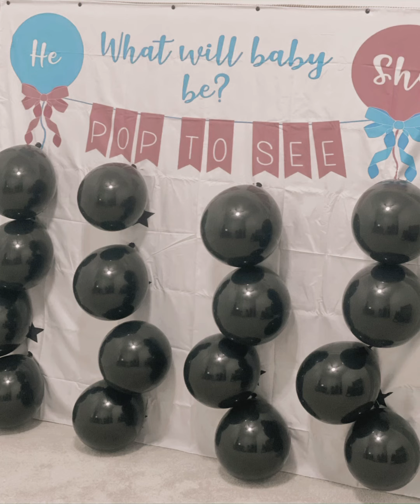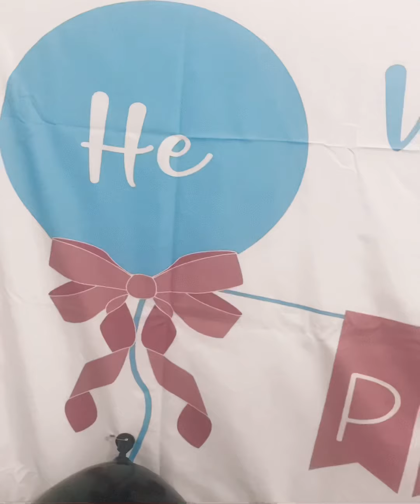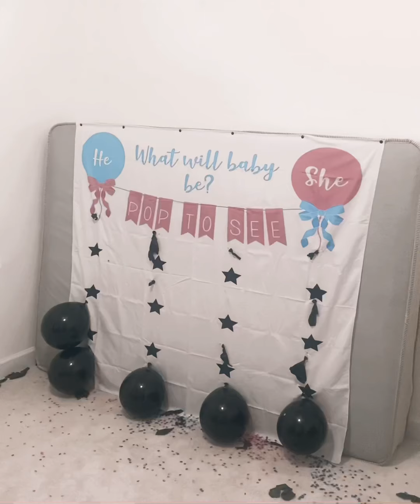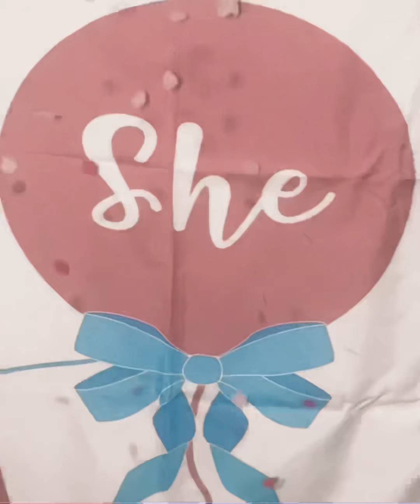Baby Sebzda 2021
The reveal for Baby Sebzda 2021